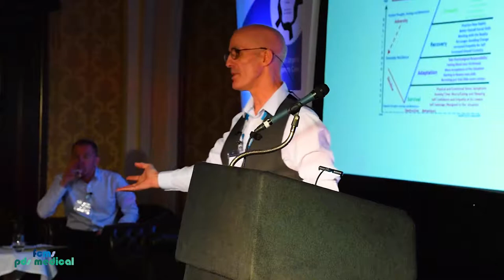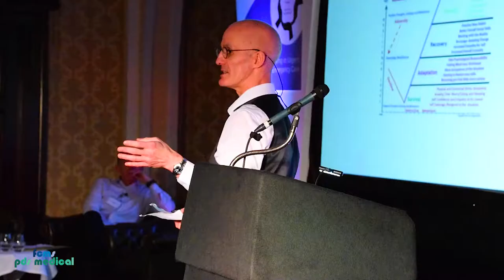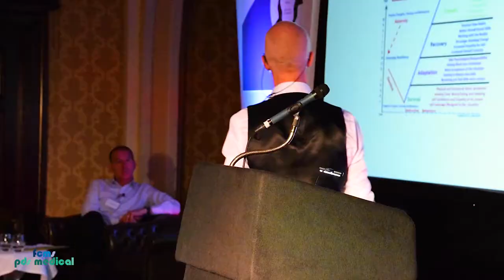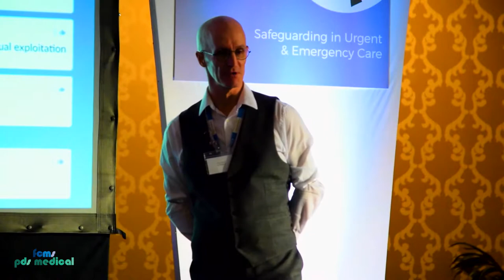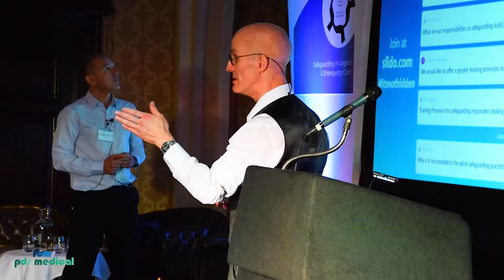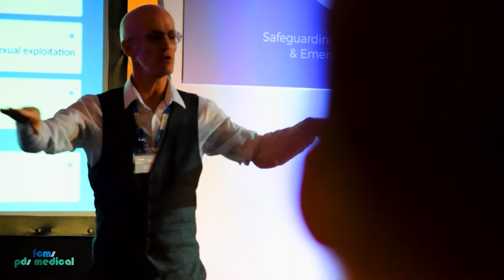Kenny Gibson - Safeguarding in Urgent and Emergency Care Conference 2018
Kenny Gibson, Head of Safeguarding, NHS England talking about the Legislative Landscape and Safeguarding Developments within Primary Care